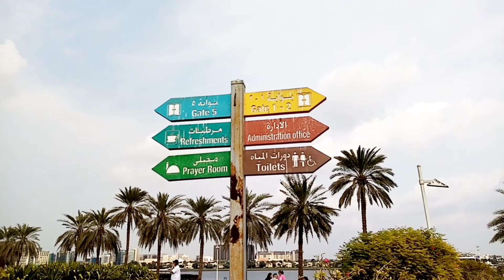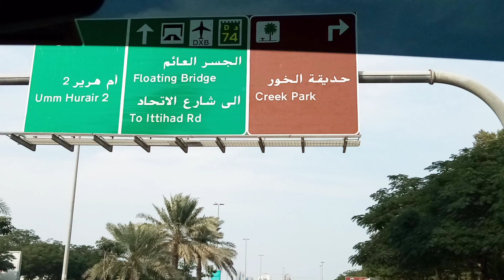Dubai Creak Park | Allhumdulliah My Chanel is Monotaiz|Park In UAE|With Amna Omer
Amna Omer cooking show

Ya Mera chanal ha Jess ma mana different recipes share karty ho Mery koshish hoty ha k ma easy recipe share kro taka sabh log easy Bana lay or mery koshish hoty ha k ma different recipe banana sekhao

My chanal Nam is Amna Omer cooking show

Dubai creak park
BBQ in parnk
Kids play